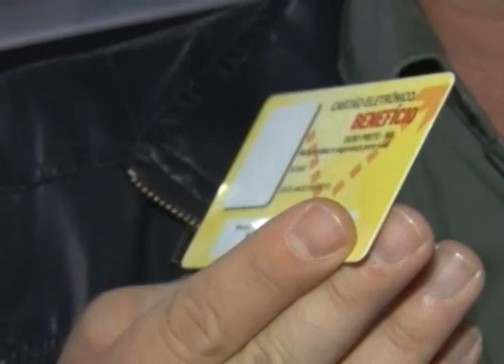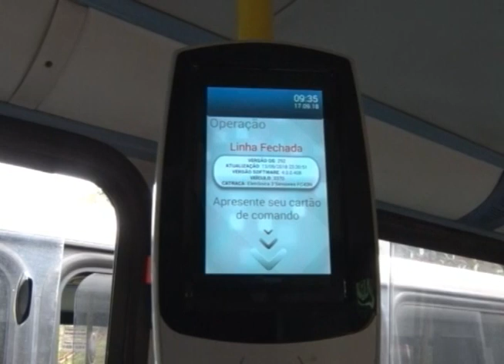Começa a funcionar o sistema de bilhetagem eletrônica em Ouro Preto